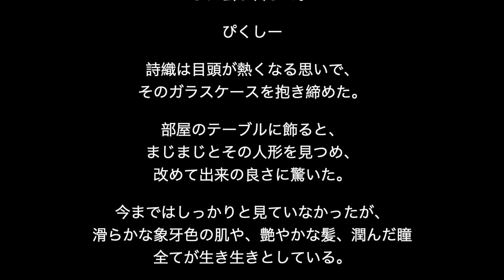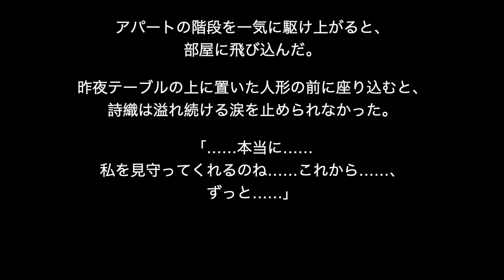【生きてる人間が一番怖い】「永遠に見守ってるよ」【洒落にならないほど怖い話】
要望にお応えしてこちらのチャンネルも、不定期にはなりますが投稿を再開します。
朗読チャンネルと合わせてよろしくお願いします。

『本当にあった怖い朗読ちゃんねる』もよろしくお願いします。